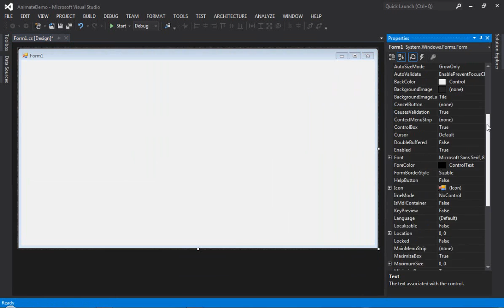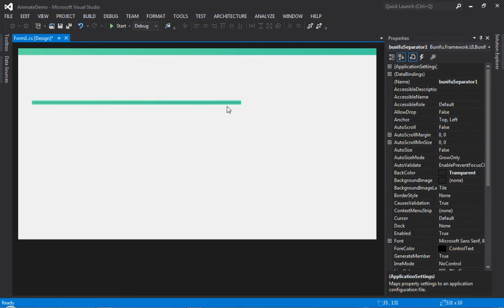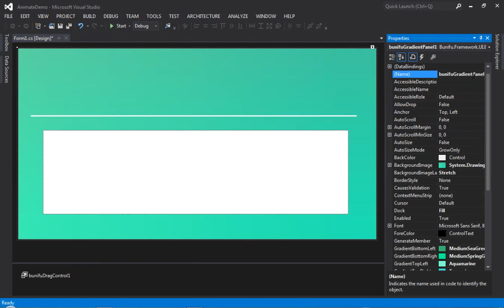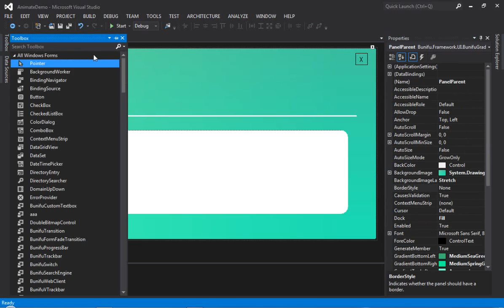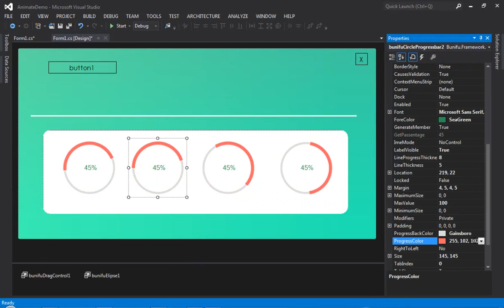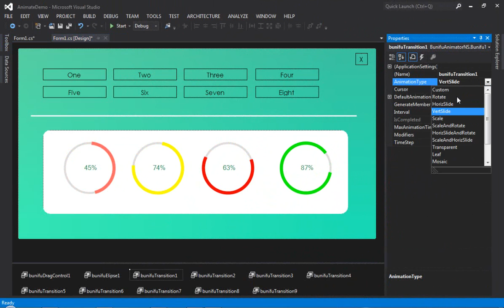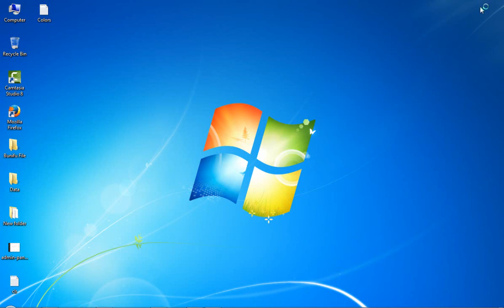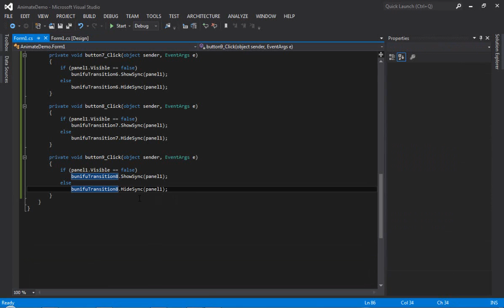How to add Transition effects/ animations in Visual C# Winform app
Hello friends, in this tutorial you'll learn about how to use BunifuTransition Control on Windows form Application C#.

Tools Required:
1. Visual Studio
2. Animator DLL file.